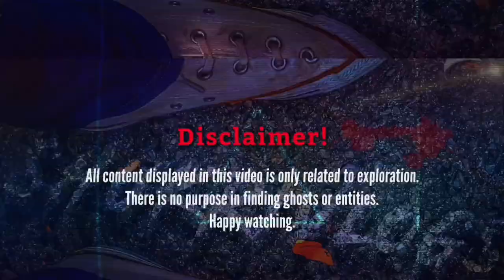PART 2 : LOKASI KEJADIAN BUNUH & BAKAR SUNGAI BESAR, KEADAAN DENGAN LEBIH DEKAT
Kesinambungan daripada episod yang lalu..kali ini saya meninjau lokasi kejadian menyayat hati yang berlaku di Sungai Besar dengan lebih dekat sambil saya membacakan serba ringkas kronologi kejadian.

Sepanjang rakaman, tiada sebarang kenderaan yang lalu lalang di sini walaupun di siang hari.

Suasana sayu & pilu menyelubungi semasa saya berada di sini. Sama-sama kita doakan agar kes ini bakal mendapat keadilan yang sewajarnya. Al-Fatihah buat Nur Anisah.

Selamat Menonton.

Assalamualaikum.